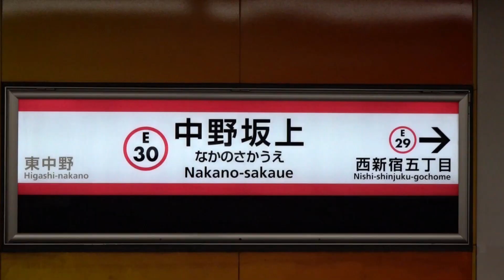都営地下鉄 大江戸線 「中野坂上駅」駅構内の動画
中野坂上駅（なかのさかうええき）は、東京都中野区にある、東京地下鉄（東京メトロ）・東京都交通局（都営地下鉄）の駅である。